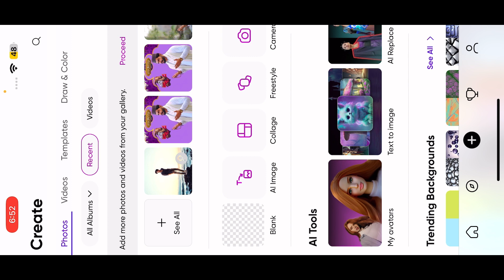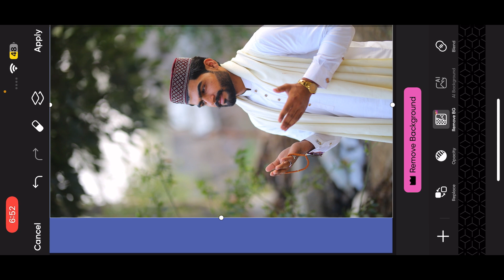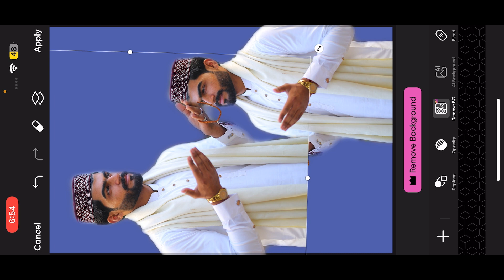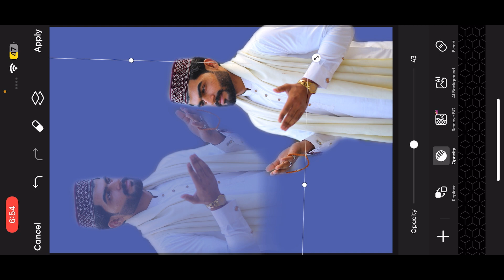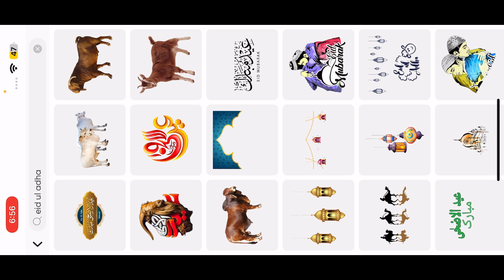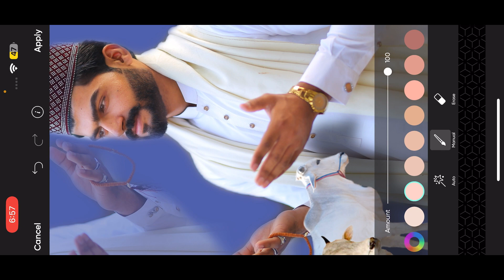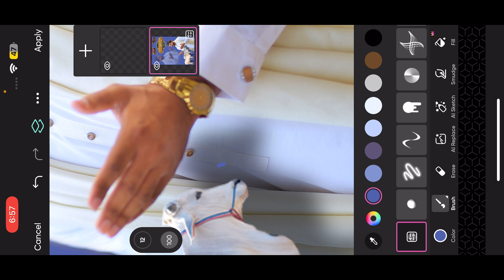Eid ul Adha Photo Editing 2023 || Picsart Eid Mubarak Photo Editing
Daily new video It's My Original Content.

Your queries ✅

PicsArt face smooth editing 2023
oil paint face smooth editing
Eid ul Adha Photo Editing 2023t
PicsArt skin smooth editing
PicsArt oil paint photo editing
khawar photo editing
picsart face smooth kaise kare
picsart se face clean kaise kare

         _/LINKS\